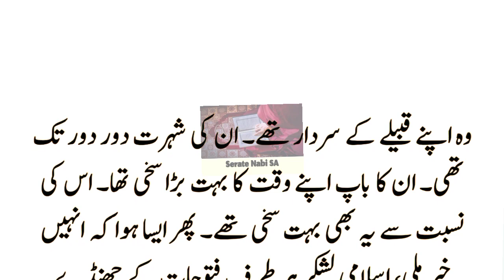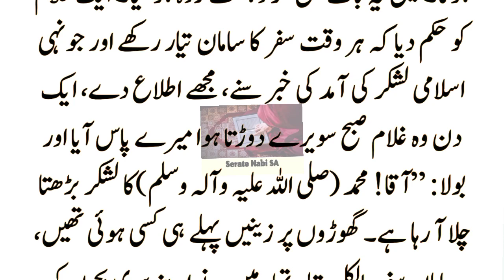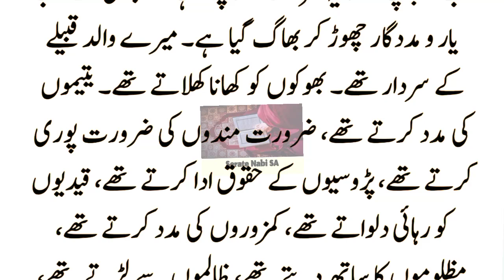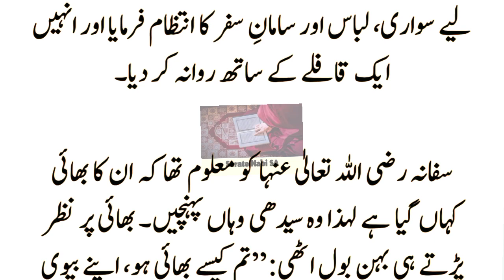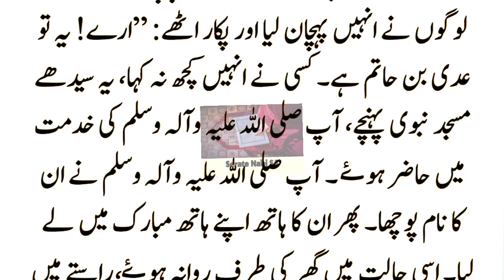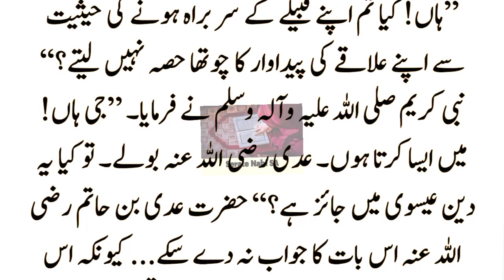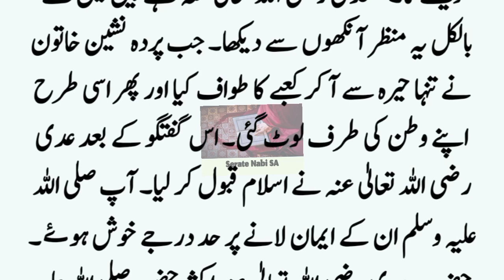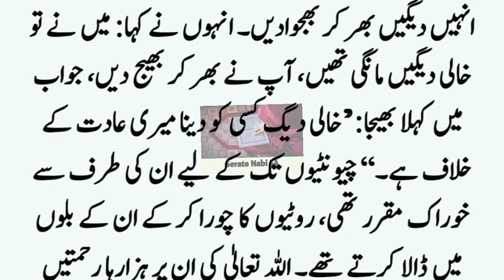Hazrat Adi Bin Hatim Ka Qabool e Islam ॥ Story of Hazrat Adi Bin Hatim Tai ॥ Serate.Nabi SA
Hazrat Adi Bin Hatim Ka Qabool e Islam ॥ Story of Hazrat Adi Bin Hatim Tai ॥  seratenabisa